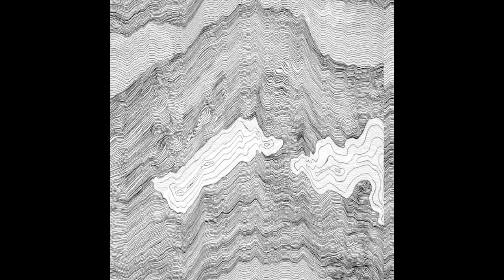Steve Reich - Tehillim (Tyumen Filarmony 01-04-2019) / visualization - nonpandoras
The program of the concert includes a work that has never sounded in Tyumen (Russia), which will undoubtedly arouse the curiosity of the listeners. This essay is a composer of the twentieth century, who turned to the wisdom of the ancients, trying to find answers to the acute questions of our time.
“Tehillim” is a composition to the Hebrew texts of the biblical Psalms for four female voices and ensemble.

The author of the work is American composer Stephen Michael Reich, one of the first authors of music in the style of minimalism, a direction connected with the use of very limited musical means when embodied in the content of a work of deep philosophical content.

“I composed, focusing exclusively on how I heard syllables in Hebrew. Never before had such music sounded in my head. “Tehillim” was a revelation, ”notes Stephen Reich.

"Tehillim" is the first major work of Reich, where he takes an interest in his Jewish roots.

Rejecting the traditional execution of the Psalms, Reich works out an absolutely original language. Psalms have their own inner rhythm, making the accents completely unexpected.

At first, when a female voice duplicated by a clarinet sounds against the background of drums and claps, the music shocks listeners who know Reich from more radical works. The strongest effect produces the final composition.

“In the synagogues of the Western world, the oral tradition of singing psalms has been lost. So, I should neither imitate the existing tradition, nor ignore it. “Tehillim” can be perceived as familiar and at the same time new music, ”notes the author.

In the concert take part:

Evgenia Stegantseva (soprano)
Alexandra Pecherina (soprano)
Natalia Terentyeva (mezzo-soprano)
Yanina Petrash (soprano)

Tatyana Gorinova (violin)
Vasil Iskhakov (violin)
Evgeny Klimenko (viola)
Mikhail Molchanov (cello)
Konstantin Zernov (double bass)

Arina Shadrina (flute)
Alisa Panova (flute)
Ganbaatar Gombo (oboe)
Ekaterina Tarasova (English horn)
Lyudmila Sinichkina (clarinet)
Vadim Stegantseva (clarinet)

Adilia Bilyalova (electric organ)
Alexandra Pryadkina (electric organ)

Mikhail Topalidi (drums)
Alexandra Topalidi (drums)
Jacob Kukushkin (drums)
Tatyana Polevik (drums)
Leonty Polevik (drums)
Maxim Boznyak (drums)

Sophia Golomolzina (choreography)
Alexander Schipitsyn (choreography)

Conductor - Vladimir Dobrovolsky
Reader - Julia Kavalerova
Artist - Konstantin Roslyakov / nonpandoras